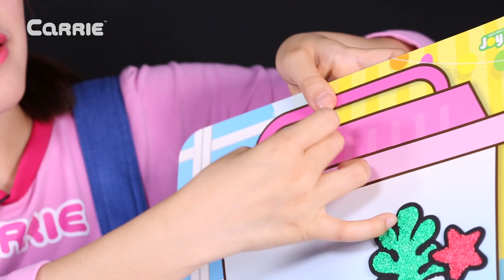凱利和立體填充泡沫粘土DIY玩具 | 凱利和玩具朋友們 | 凱利TV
今天凱利和小凱利一起發現了一個空空的魚缸，於是凱利跟小凱利決定要將魚缸裏填滿。凱利問小凱利魚缸裏應該有什麽？小凱利說當然得有魚啦~於是，凱利就把魚的模型拿出來，將粘土平鋪在魚的表面上，最終就做出了一條栩栩如生的魚啦~那麽，魚缸裏凱利還做了些什麽呢？我們一起去看一下吧~